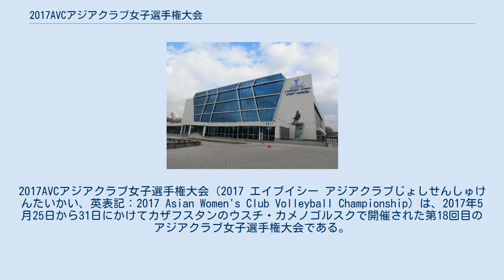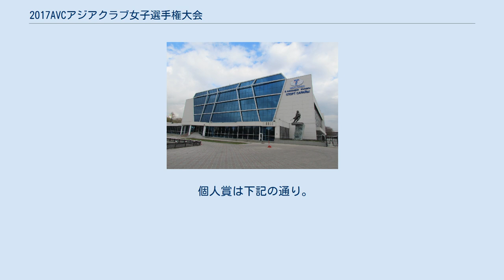2017AVCアジアクラブ女子選手権大会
2017AVCアジアクラブ女子選手権大会（2017 エイブイシー アジアクラブじょしせんしゅけんたいかい、英表記：2017 Asian Women's Club Volleyball Championship）は、2017年5月25日から31日にかけてカザフスタンのウスチ・カメノゴルスクで開催された第18回目のアジアクラブ女子選手権大会である。
優勝チームは2018年女子世界クラブ選手権への出場権を獲得する。
アジアクラブ選手権がカザフスタンで開催されるのは史上二度目で、ウスチ・カメノゴルスクで開催されるのは初である。
タイのシュプリーム・チョンブリーVCが初優勝を果たした。
 開催国（カザフスタン）を最上位とし、残り7チームは2016年アジアクラブ選手権の順位に基づき、サーペンタインシステムによって組み分けされた。
 試合はカザフスタン東部のウスチ・カメノゴルスクにあるボリス・アレクサンドロフ・スポーツアリーナ（英語版）で行われた。
 勝利数 勝ち点（いわゆる「3-2-1-0」式による） セット率 得点率 優勝したシュプリーム・チョンブリーVCは世界クラブ選手権の出場権を獲得した。
 個人賞は下記の通り。